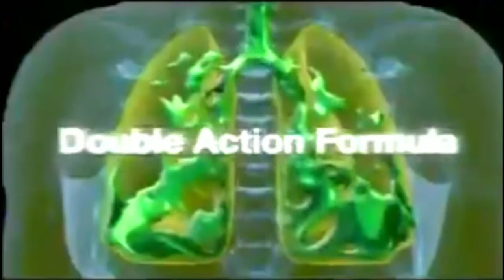Robitussin Dm Philippines TVC 2015 (Version 3)